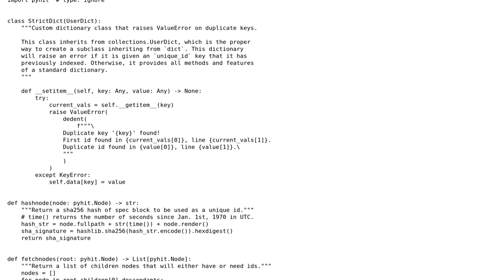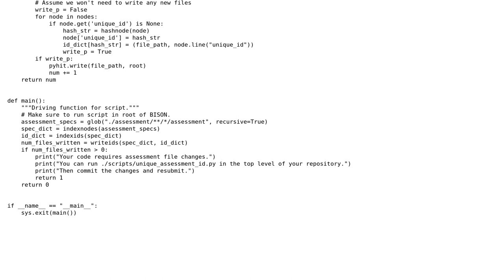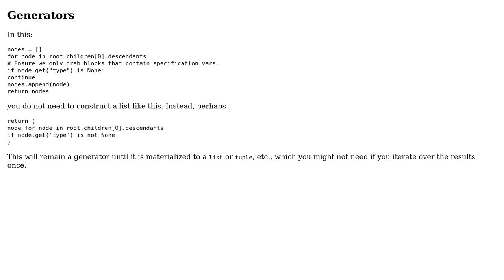Checking hierarchical config files for hashed id and informing the user of changes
With thanks & praise to God, and with thanks to the many people who have made this project possible! You are responsible for your own actions.